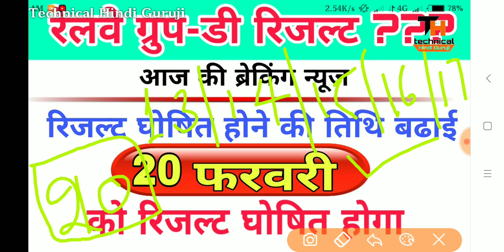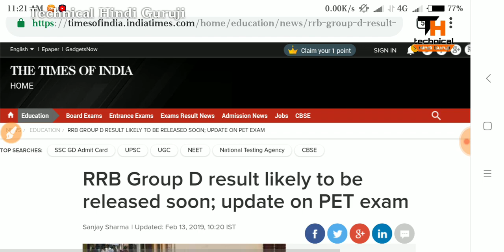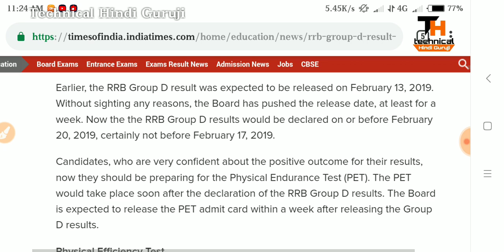20 फरवरी 2019 को आयेगा रिजल्ट | RAILWAY GROUP D RESULT 2018 | RRB GROUP D RESULT 2019